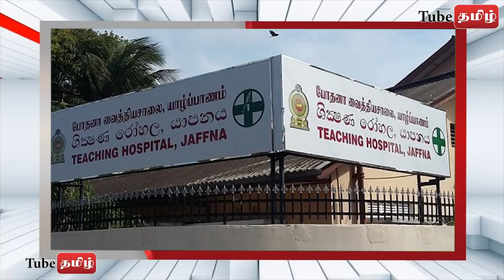இலங்கை மீது நடவடிக்கை எடுக்க ஐ.நாவிடம் நாடுகடந்த தமிழீழ அரசாங்கம் வலியுறுத்தல்